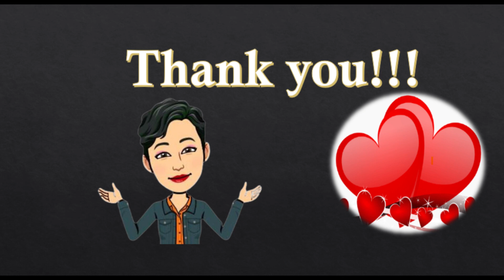Top 10 Most Expensive Dog Breeds : Luxury Pups